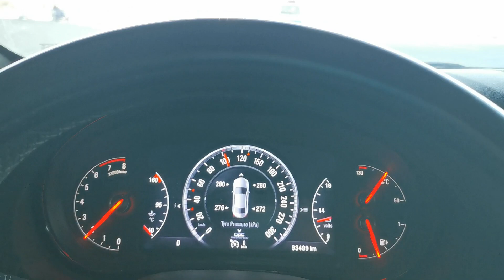مشكلة عدم ظهور ضغط العجل الخلفى او احدى العجلات الخلفية لاوبل انسيجنيا A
مع السرعات العالية وعند تقليل السرعة يظهر الضغط تانى
الحل تركيب ضفيره معدلة ونقل ريسيفر TPMS الى القايم الخلفى بتتغير ضمان او جود ويل والمشكلة بتختفى خالص